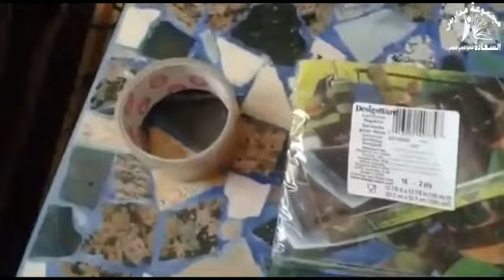درس في النشاط العلمي اعداد و تقديم الأستاذة صباح النغوش